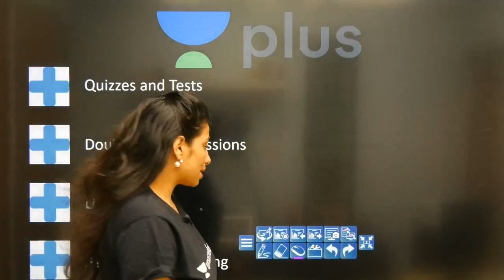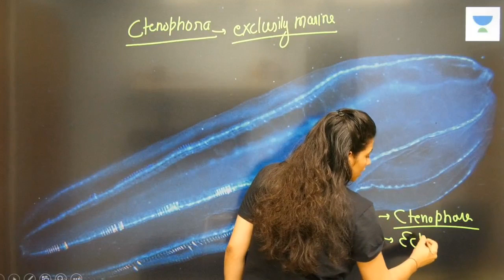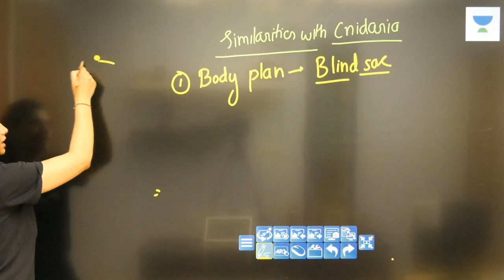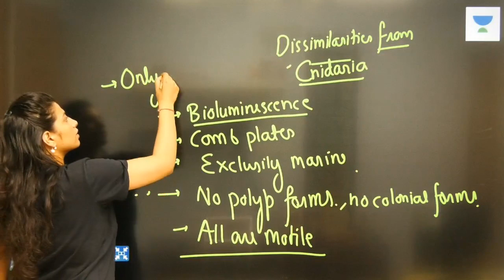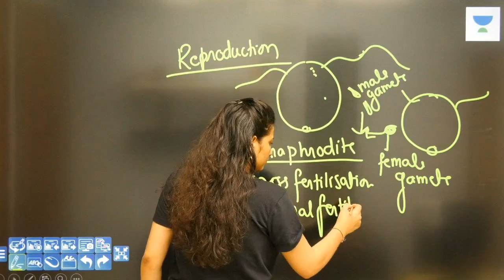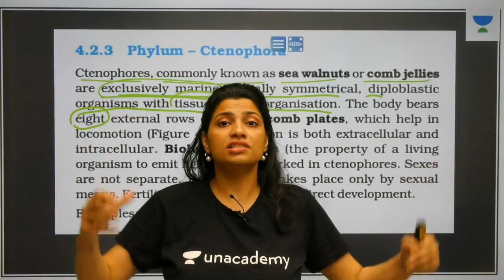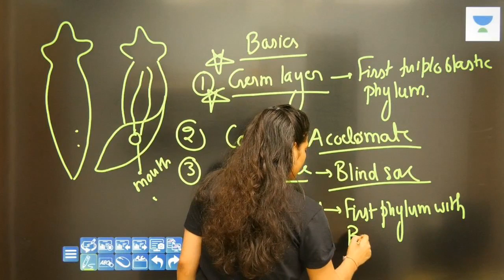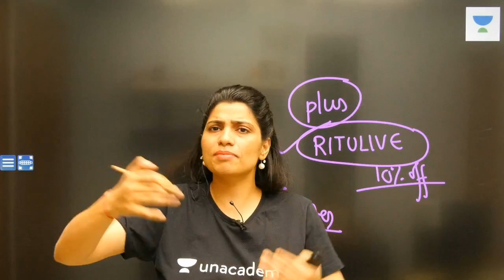Phoenix 2.0: Biology Most Important Video for NEET 2025 | Udaan